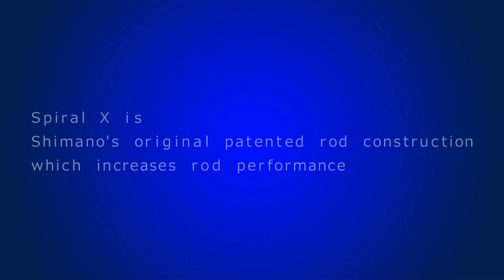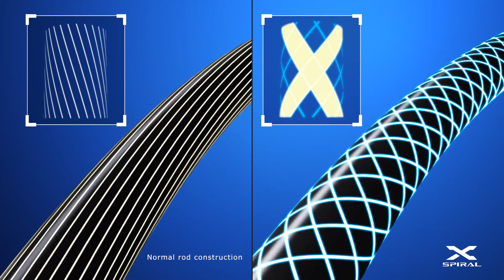Spiral X technology explained by Iain Macmillan